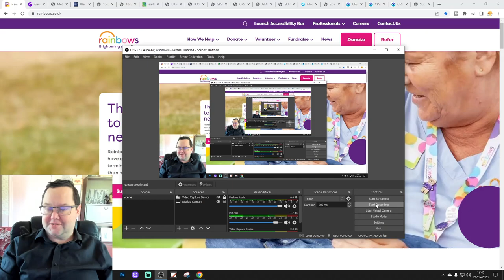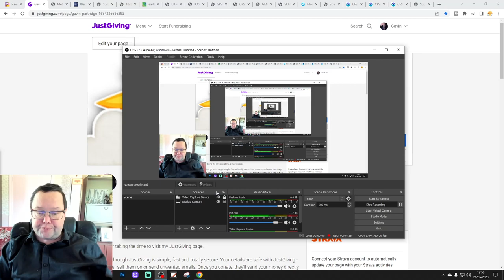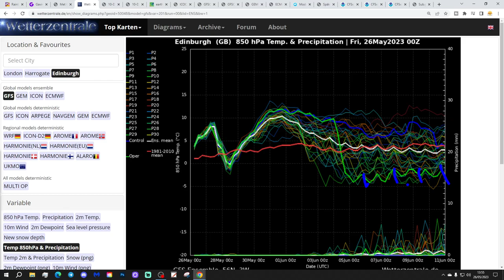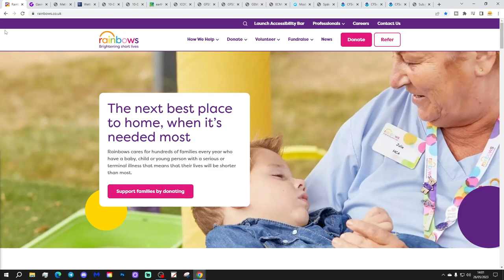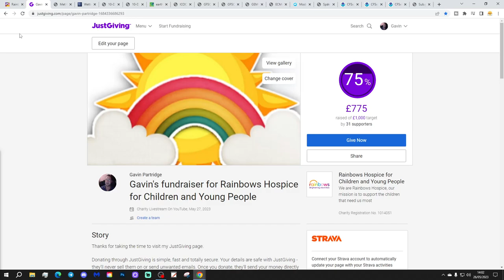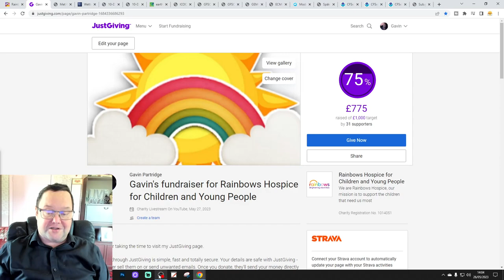Ten Day Forecast: High Pressure Holds Sway...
Hello everyone and thanks for tuning in to today's ten day forecast video. We're going to look at the weather for the next ten to fourteen days. Day ten will take us to the fifth of June -  and we'll be able to extend out beyond that with the extended GFS and ECM ensembles (they run to around a couple of weeks)

High pressure will be dominant this week with plenty dry, sunny and warm weather to come. The trend looking out to June seems to be for high pressure to remain in control although the weather may turn cooler with some kind of northeasterly influence over the bank holiday weekend. Looking further ahead high pressure should remain dominant even into June so high pressure holds sway...

Chapters:
00:00 Intro
01:10 Rainbows Hospice
03:08 Just Giving For Rainbows
04:42 Current CET
04:55 GFS Ensembles
06:37 Temp/Precip Anomalies
07:12 Latest Windflow Map
07:12 Chart Data
12:28 EC Precipitation Forecast
12:50 EC Ensemble Clusters
14:08 CFS Monthly
15:12 Outro

💡  Video Credits: 💡

💡  GWV Links: 💡